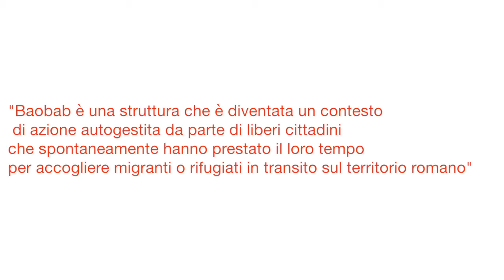Yanis Varoufakis (DiEM25) and Luigi de Magistris (mayor of Naples) meet in Rome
The challenge to rebuild from the bottom a democratic Europe, comes in the name of a renewed struggle for social and civil rights that now are currently coming from the “rebel cities” of different countries around the continent. The extraordinary vivacity of the Napolitans movements have highlighted the importance of the relationship between new administrations and social movements at the heart of this new municipalismo.

To discuss this and the next steps of this process, the Mayor of Naples Luigi de Magistris, and the former Minister of finances in Greece Yanis Varoufakis , met in Rome last month of June, in an encounter open to everyone.

In nome di una rinnovata battaglia per i diritti sociali e civili, per l’uguaglianza e per l’autonomia, è dalle città ribelli di diversi Paesi che parte la sfida a ricostruire dal basso un’Europa democratica. Ed è particolarmente il rapporto fra nuove amministrazioni e realtà sociali, culturali e di movimento il fulcro del nuovo municipalismo, così come evidenziato dalla straordinaria vivacità dei movimenti napoletani.

Per discutere di tutto questo e delle prossime tappe di questo percorso, si incontrano a Roma, al Baobab, in un evento aperto il sindaco di Napoli Luigi de Magistris e l’ex ministro delle finanze greco Yanis Varoufakis.